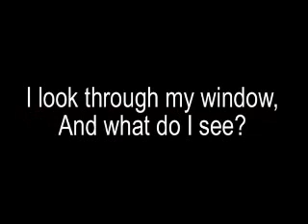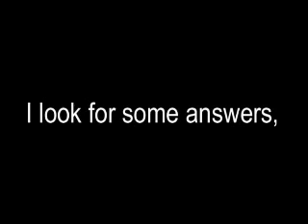CLOCK TOWER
We're all trying to buy time! Julie tells us about in this song "CLOCK TOWER."